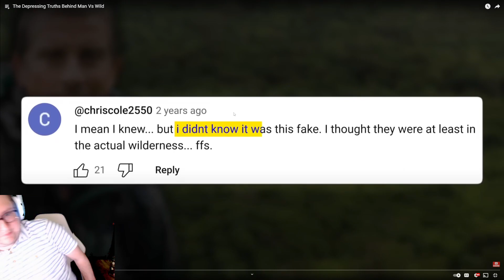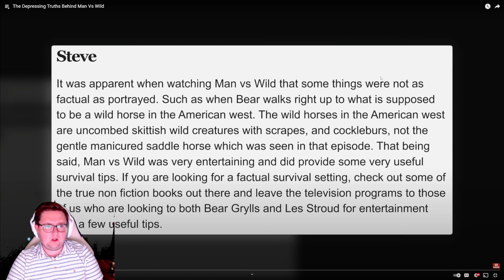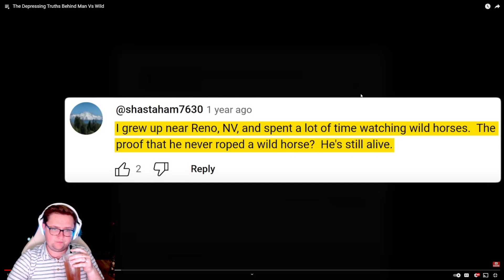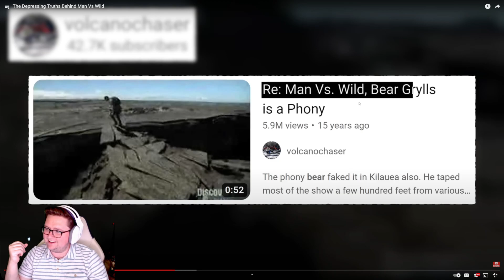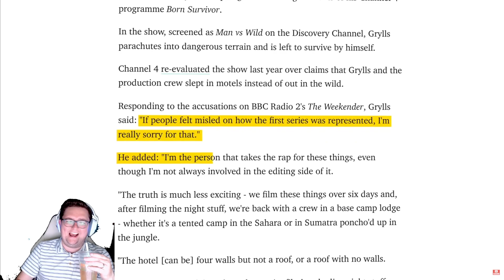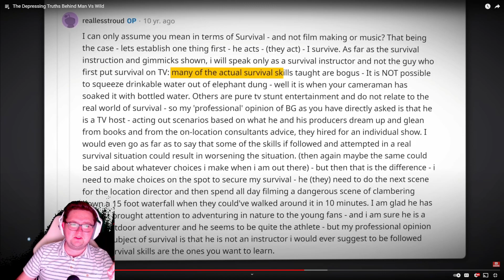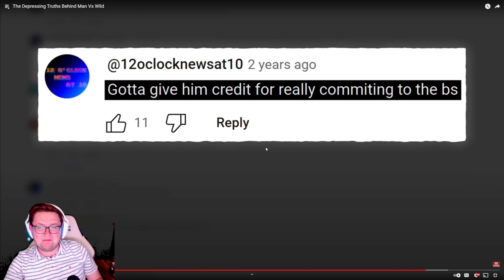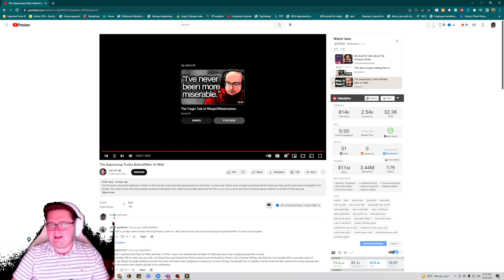The Depressing Truths Behind Man Vs Wild: Bear Grylls Exposed as a Phony | Hobo Reacts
In this eye-opening exposé, we delve into the dark underbelly of the popular survival show "Man Vs Wild" and uncover the shocking truths behind its charismatic host, Bear Grylls. Join Hobo Reacts as we unravel the facade and reveal the depressing reality that lies beneath the surface.

Bear Grylls, once hailed as the ultimate wilderness expert and a beacon of survival skills, is exposed as nothing more than a big fat phony. Behind the camera tricks and scripted scenarios, we discover that Grylls is far from the fearless adventurer he portrays. Hobo Reacts brings you an in-depth analysis of the deceptive tactics employed by Grylls, unraveling the carefully constructed illusion of his wilderness prowess.

Unbeknownst to the audience, Grylls enjoys the luxury of a production crew, who meticulously stage the challenges and survival scenarios encountered during the show. The truth is that the majority of Grylls' survival feats are not as perilous as they seem, with safety precautions in place to ensure his well-being. This revelation shatters the image of Grylls as a true survivor, raising questions about the authenticity of the entire series.

Hobo Reacts dissects the ethical implications of Grylls' actions, highlighting the potential harm caused by promoting unrealistic survival practices. Viewers are misled into believing that they can replicate Grylls' stunts without proper training or experience, putting themselves at risk in real-life survival situations.

Through our thought-provoking analysis, Hobo Reacts aims to shed light on the disappointing truth behind "Man Vs Wild" and Bear Grylls' staged escapades. We challenge the narrative presented by the show and encourage a more responsible approach to wilderness exploration.

Don't miss this eye-opening examination that uncovers the depressing truths behind "Man Vs Wild." Join Hobo Reacts as we unravel the deception, exposing Bear Grylls as a phony and urging viewers to approach survival education with caution and discernment.

The Depressing Truths Behind Man Vs Wild
By: @SunnyV2